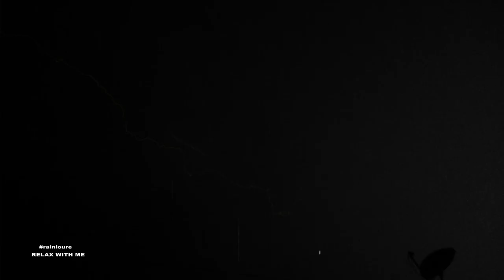Deep Sleep Thunderstorm for Sleeping || Pure Relaxing Vibes ||Rain and Thunder Sounds || Rainloure❤️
Deep Sleep Thunderstorm for Sleeping || Pure Relaxing Vibes ||Rain and Thunder Sounds

अच्छी नींद के लिए बरसात का दृश्य
बिजली की कड़कना या बरिश की बुंद की आवाज़
गहरी नींद और आराम